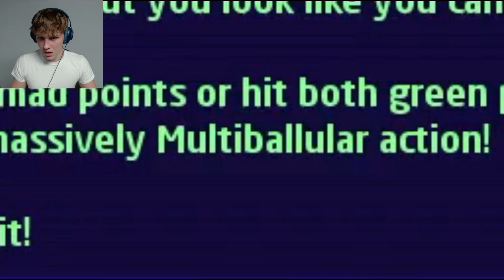My First 100,000 | Peggle Deluxe